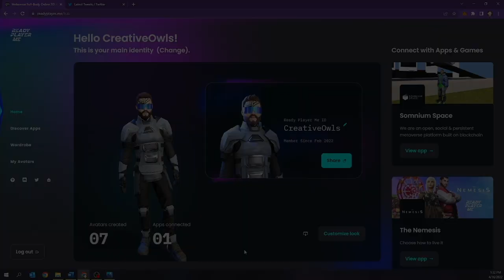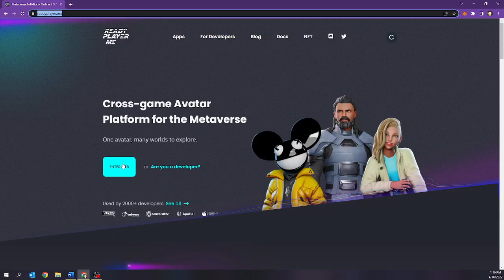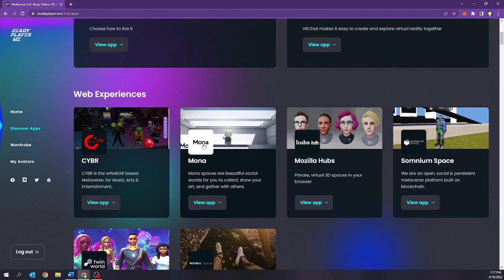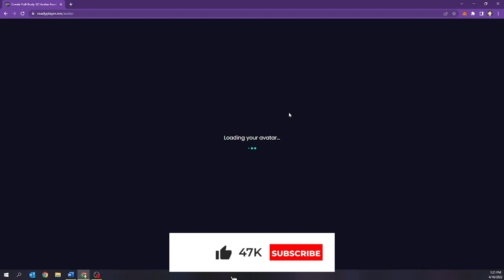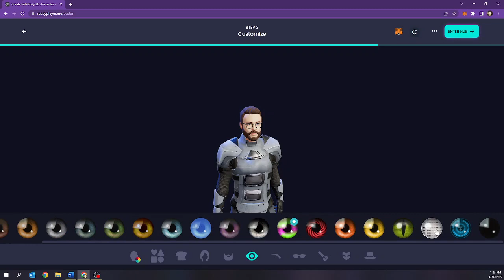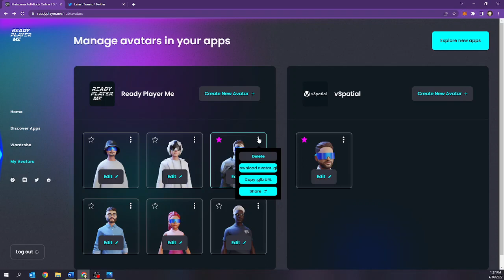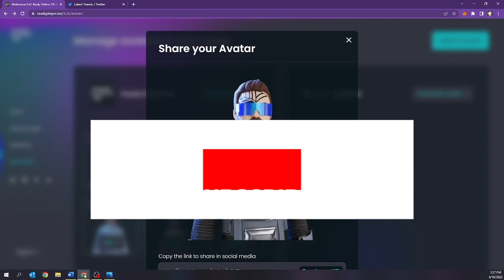How to Create a Custom VR Avatar using Ready Player Me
Creator of PolygonSocial

How to Create a Custom Avatar using Ready Player Me!

Ready Player Me is a cross-game avatar platform for the metaverse. It lets you create a 3D avatar with a selfie and use it in 1000+ compatible apps and games. You can explore virtual worlds in VRChat, join meetings in MeetinVR, or stream to your fans using LIV – all with your personal avatar that represents you in virtual worlds. Any developer can integrate Ready Player Me into their apps and games using our free avatar SDK. It’s compatible with Unity and Unreal Engine and works great on the web, mobile, and desktop platforms.

Your Passport to the Metaverse

Create your avatar and explore virtual worlds with one consistent identity. It’s your passport to the metaverse.
Own Your Look

Buy limited NFTs for your avatar. Trade or sell them on a marketplace of your choice.
Create An Avatar From a Photo

Create your custom VRChat avatar with a selfie. Customize it with hundreds of options.